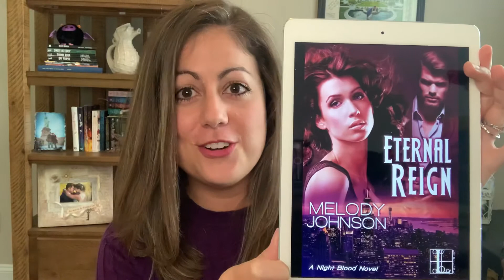Meet Author Melody Johnson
Melody Johnson is the author of several paranormal and sci fi romance novels including the Night Blood series and Love Beyond series! She gets a lot of inspiration for the settings of her book from her travels to New York City and North Georgia.